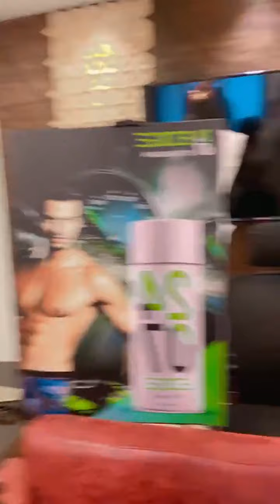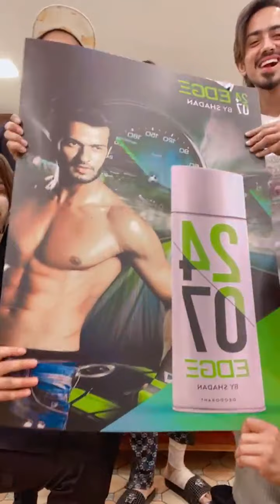saddu_07_live_on_instagram_with_team_07